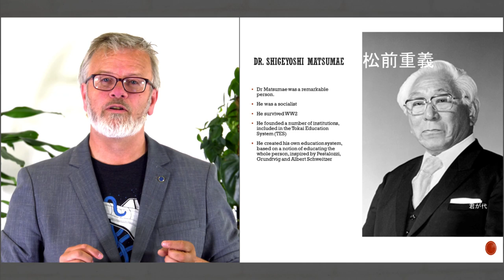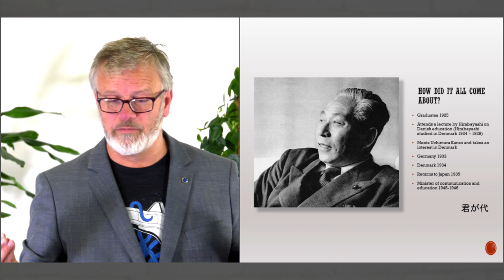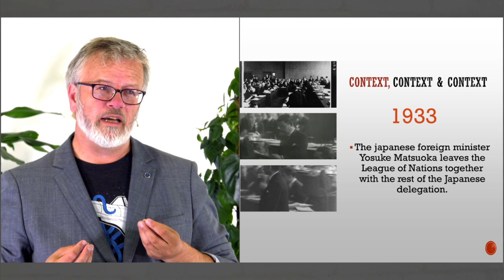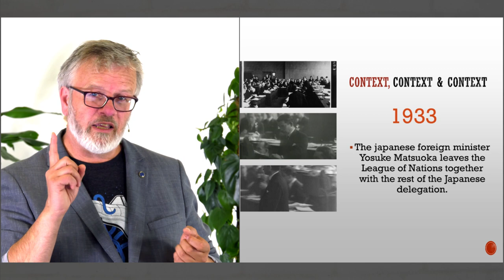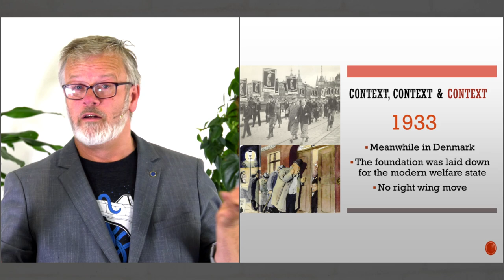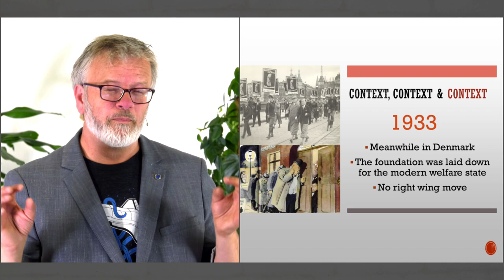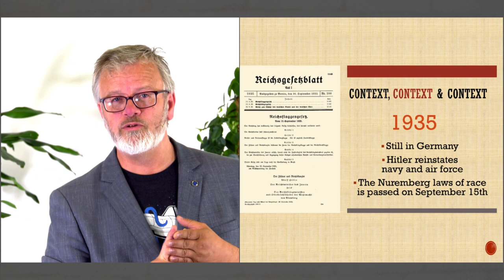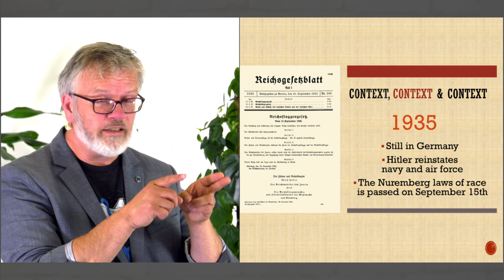Hans Dorsch: DR. Shigeyoshi Matsumae, Tokai University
Aalborg University, 2017.